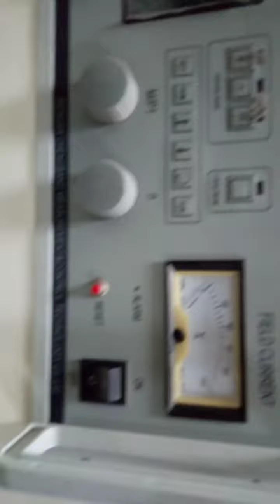diesel engine and petrol engine experiment ll IC engine lab | Mechanical Engineering|Muhammad Hasnat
Description: This video demonstrates a comparison between a diesel engine and a petrol engine in the IC engine lab. The experiment shows the working and differences between the two types of engines, providing valuable information for Mechanical Engineering students.